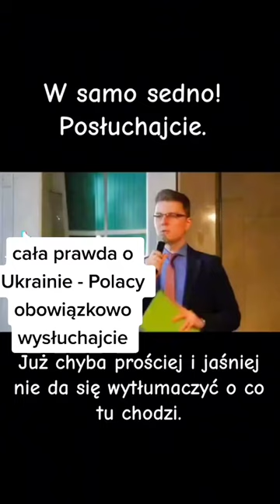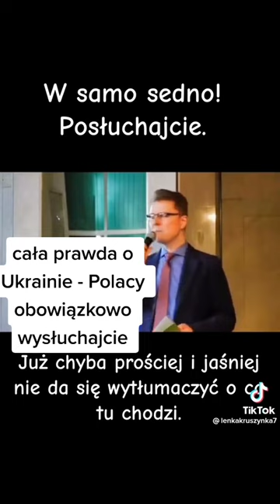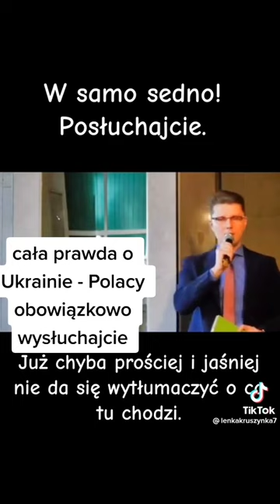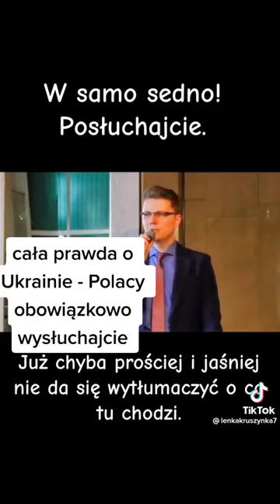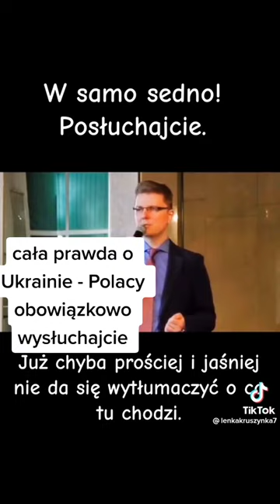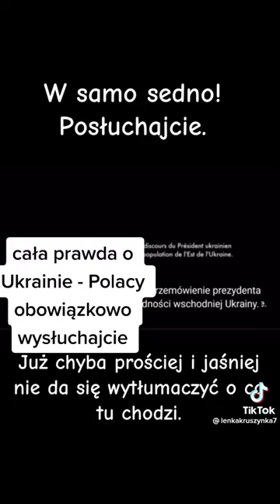Cała prawda o Ukrainie i Ukraińcach